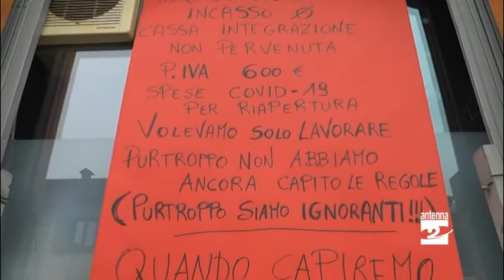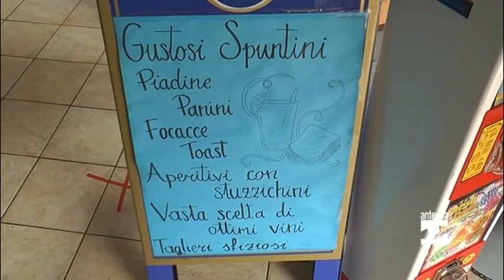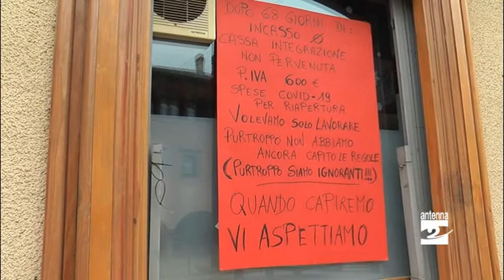Locali e aperture serali, il commento di un barista di Dorga